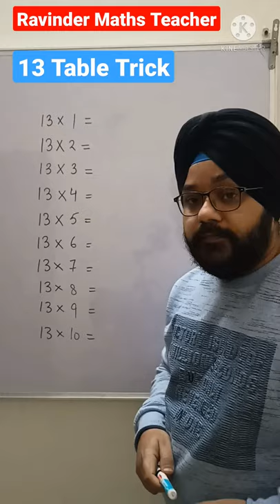13 Times Table Trick | math trick | trick to learn tables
13 Times Table Trick | 13 table trick | math trick | trick to learn tables

Related Terms :

13 times table trick
13 table trick
table trick
table trick of 13
math table trick
13 table
math trick
13 times table
multiplication table
trick to learn tables
tables trick
table
16 table trick
tables tricks in english
tricks,table tricks
table tricks of 13
times table
multiplication table of 13
13 multiplication table trick
13 ka table,table of 13
13 tble trick
quick trick
13 table trick
 13 table trick
13 table trick
table tricks
13 times table trick
table trick
multiplication table
1 to 100 table trick
math tricks
,math table trick
fast trick to learn 13 times table
learn table trick
13 table tricks
13 table trick
13 table tricks
maths table trick
13 table
tips and tricks to learn table 13
learn tables in hindi
learn 13 times table youtube
maths tricks
multiplication tricks
Table 13
Table trick
Table math Tricks
easy mathematics
Vedic maths
Table 19 trick
17 times table
13 times table learn easy way
13 times table trick
 13 times
 multiplication table
 easy math
math
fast way genius
smart
indian
vedic math
vedic
 mathematics
times table
times tables
multiplication
 math trick